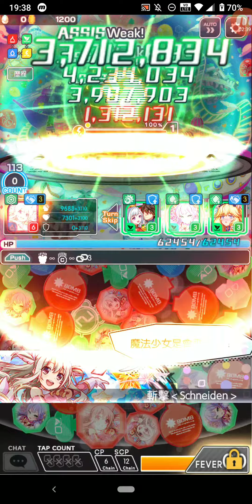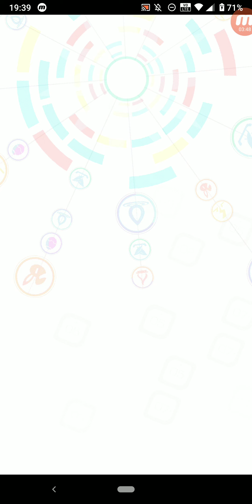Crash Fever #2387 冒險 活動冒險 6週年倒數特別冒險 通往夢想世界的邀請函 【超巫師級】通往夢想世界的邀請函 單人遊玩